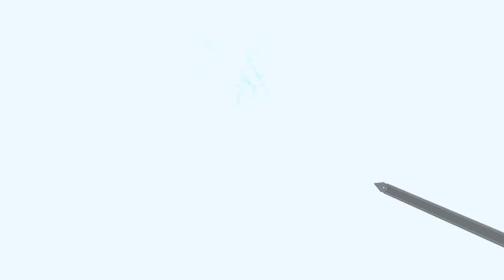Goodbye Alduin....goodbye everyone.... NO! NO! NOOOOO! - Skyrim VR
Alduin is no more. im done here. now they going to hunt me and gramps.
NO...NO. NOOOOOO!